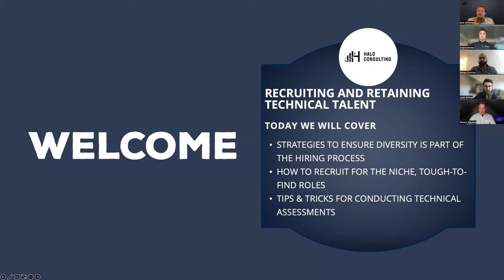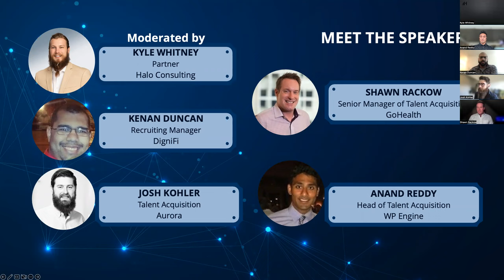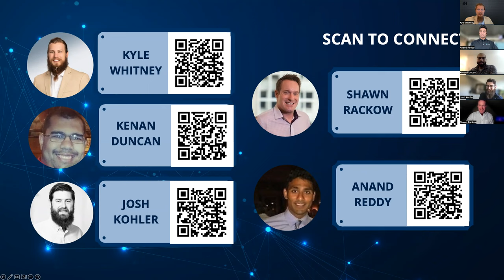Strategies for Recruiting and Retaining Top Technical Talent in 2021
In this Virtual Roundtable Event, Kyle Whitney is joined by Talent Acquisition leaders to discuss Recruiting and Retaining Technical Talent.

Topics Discussed
0:00 Event introduction
3:18 DEI Strategies to recruit talent
10:20 Acquisitions, layoffs, messaging, hiring, & engaging
23:09 Strategies for driving buy-in from non-technical stakeholders
29:15 Strategies for setting up hiring managers for success
42:38 Communicating full transparency & reality of the role
47:29: How to retain talent
50:40 Ghosted?
55:38: Training and research with TA teams
59:47 Connect with the Panelists

Panelists
Kenan Duncan, Recruiting Manager at DigniFi
Josh Kohler, Talent Acquisition at Auroa
Shawn Rackow, Senior Manager Talent Acquisition at GoHealth
Anand Reddy, Head of Talent Acquisition at WP Engine

Moderator
Kyle Whitney, Partner, Halo Consulting